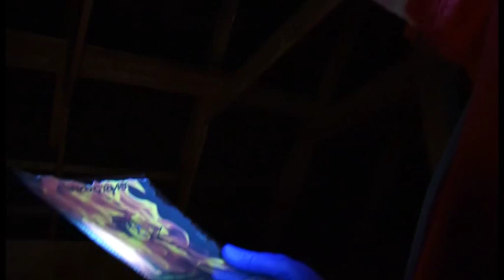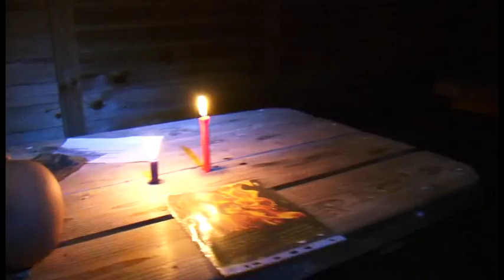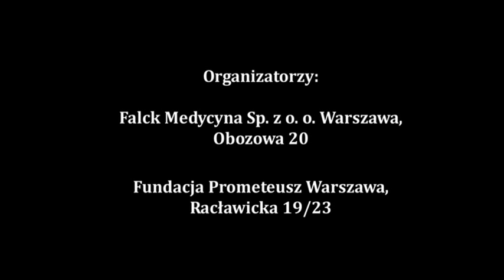SCIEZKA I ZAMEK STRACHU 1